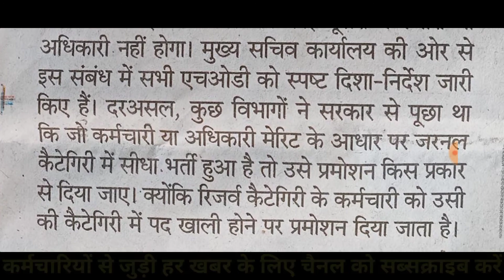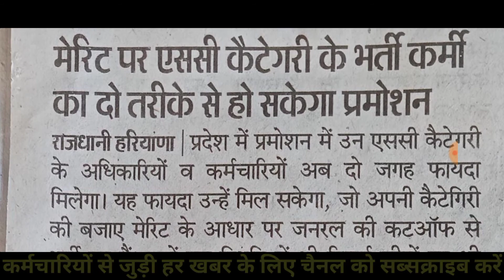प्रमोशन के लिए नियम में बदलाव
Group D Top 10 Department